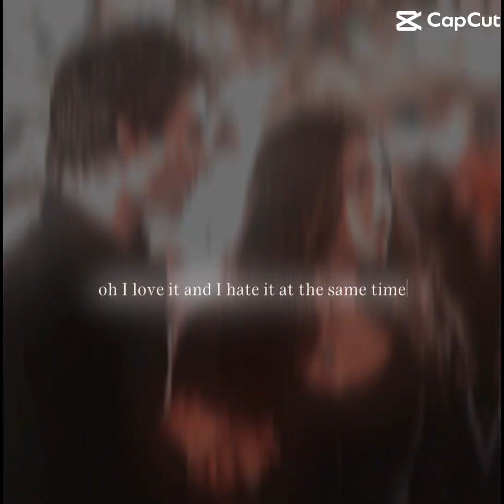Delena❤️thevampirediaries delena damonsalvatore elenagilbert